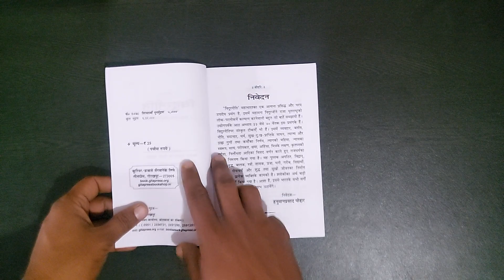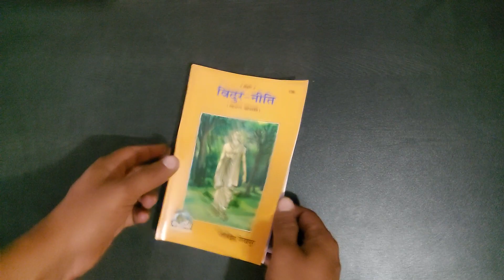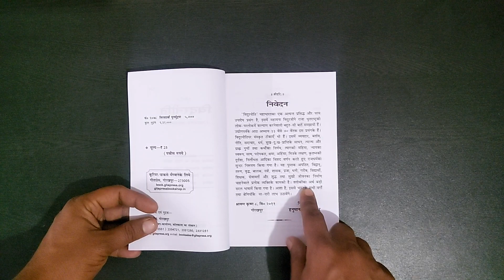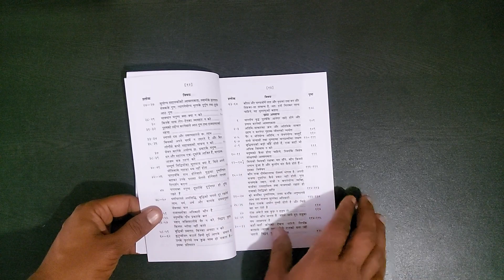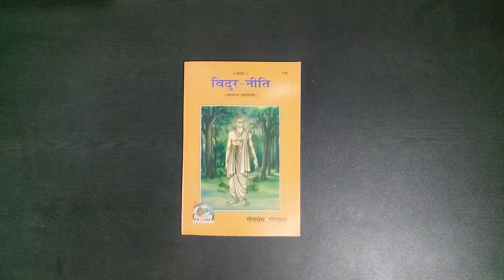विदुर-नीति ll Vidur Neeti code - 136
विदुर-नीति Vidur Neeti

महाभारत के विलक्षण पात्र श्री विदुर जी नीतिशास्त्र के प्रकाण्ड विद्वान् थे। इस पुस्तक में उनके द्वारा धृतराष्ट्र को दिये गये उपदेशों का सानुवाद संकलन किया गया है।

गीता प्रेस गोरखपुर, भारत का सबसे बड़ा धार्मिक पुस्तकों के छापने का प्रेस है यहां पर श्रीमद्भागवत गीता, श्रीरामचरितमानस, शिव पुराण, विष्णु पुराण, हनुमान चालीसा, श्री कृष्ण लीला से लेकर आयुर्वेदिक दवाओं की जानकारी से संबंधित हजारों प्रकार की पुस्तकें छपती हैं
यहां पर बच्चों के चरित्र निर्माण की भी पुस्तकें छपती हैं
यहां की सबसेे बड़ी खासियत यह है कि यहांं पर‌ पुस्तकें बहुत ही कम मूल्य पर मिलती है इनकी अपनी अलग ही पहचाान है

श्रीमद्भागवत गीता के 700 श्लोक मात्र एक रुपए के पेपर पर उपलब्ध है तथा ₹10 के छोटी सी पाकिट डायरी नुमा पुस्तक में श्रीमद्भागवत गीता के 700 श्लोक उपलब्ध है

हनुमान चालीसा मात्र ₹2 मेंं उपलब्ध है

रामचरितमानस की कई प्रकार की पुस्तकें यहांं पर उपलब्ध हैं

यहां से छपी पुस्तकें भारत ही नहीं अपितु पूरे विश्व् में धर्म और संस्कार काा प्रकाश फैला रही हैं